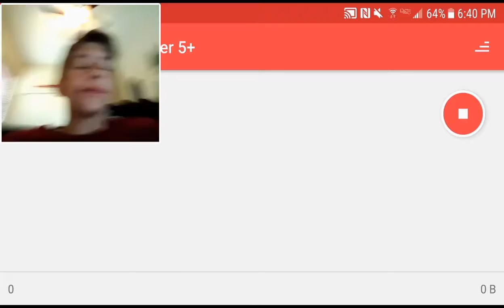SCARIEST GAME EVER #5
⭐Turn On Those Notifications to be first on the next Video! 📳🕭✅

⭐Goal : To be you're Favorite Youtuber👍⭐

⭐Make sure to be first on new videos so I can pin you, comment on the video first and get pinned by 2MUCH4U 📍⭐

➡Clash of Clans Username: Death⬅

➡Steam Username: Broda⬅

➡Xbox one GamerTag: XxGobl1nS1ay3r ⬅

      Peace out!